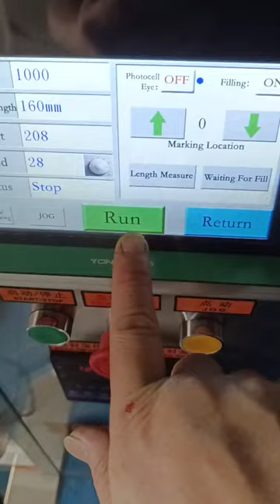Small packing machine with chain bucket to pack 50 grams, pillow sachet type